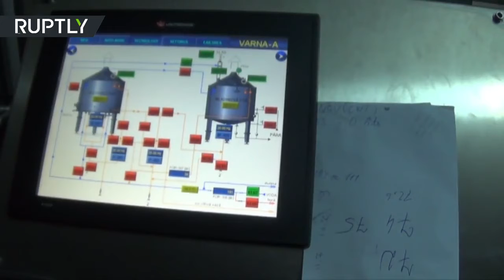Beer factory opens in Syria for first time since war broke out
Aradoz Beer Factory went up and running in coastal city of Safita, Friday, in a bid to produce 15 million litres of beer a year. COURTESY: RT's RUPTLY video